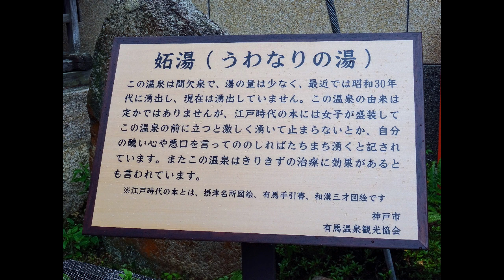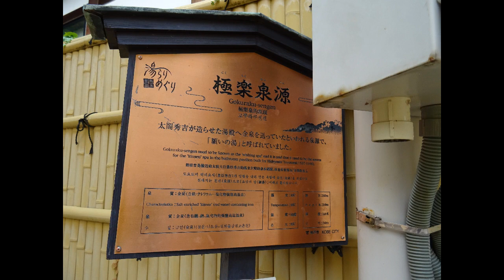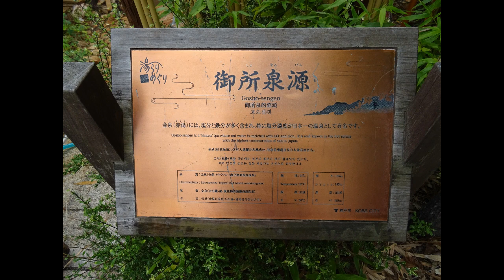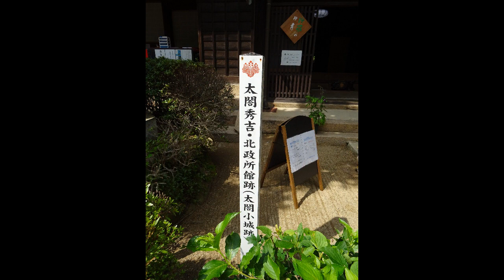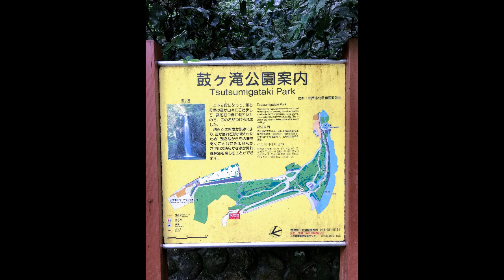【西へ吉方位旅行】豊臣秀吉も愛した有馬温泉へ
33回目の吉方位旅行は、有馬温泉です。

今回は予算は無視しました。

というのも、来年は五黄土星が東に来るので、東西の方位は大凶の方位になるためです。

今年のうちに、西は遠くまで行っておこう！という一大決心のもと、関西屈指の有馬温泉を選びました。